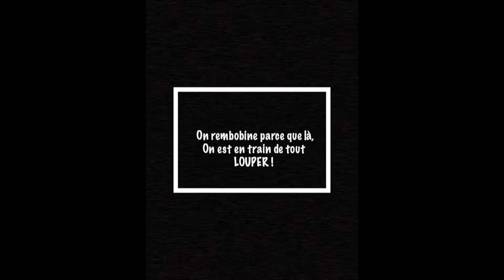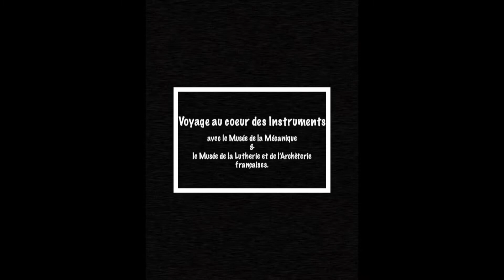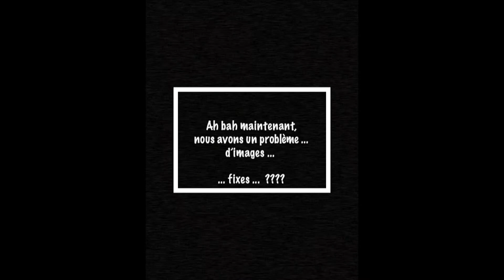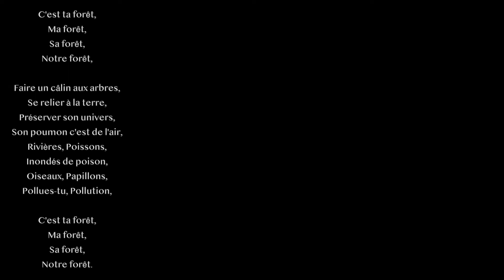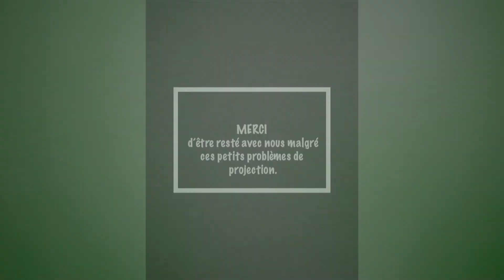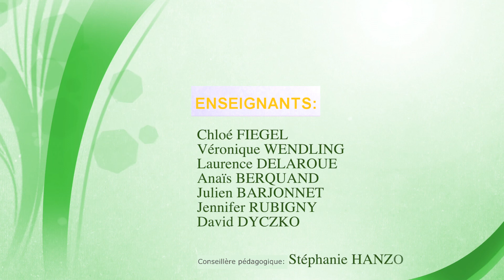Projet CTEAC "Musique et développement durable"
Projet CTEAC « Musique et développement durable» à l'école de Mattaincourt.
Projet musical, création de chansons et d’objets sonores, sur le thème de l’environnement et du développement durable.
Les 6 classes de l’école ont participé au projet : de la maternelle au CM2, en passant par l’Unité d’Enseignement Externalisé.
Artiste : Bléni, musicien.